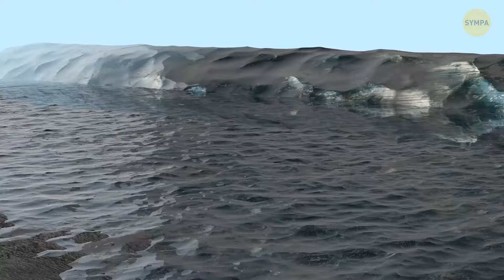Ce Que Les Survivants D’un Tsunami Ne Doivent Absolument Pas Faire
Si vous vous retrouvez dans les suites d'un tsunami, il y a quelques interdictions clés à garder à l'esprit. Évitez de retourner trop tôt dans les zones côtières basses, car une autre vague pourrait frapper. N'ignorez pas les ordres d'évacuation ou les avertissements des autorités, car ils sont là pour vous protéger. Évitez les bâtiments ou structures endommagés, car ils pourraient s'effondrer davantage. Résistez à l'envie de patauger ou de conduire à travers les eaux de crue, car elles pourraient être contaminées ou cacher des débris. Et enfin, n'oubliez pas de privilégier votre sécurité et celle des autres avant tout.